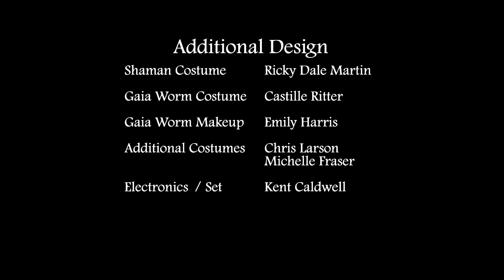Oasis - Cirque du Soleil + Nevada Ballet Theatre [ACS 2016]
[A Choreographers' Showcase 2016]

Oasis is a live, 6 minute otherworldly story of a man trying to enter a sacred land. It features wirelessly controlled LED costumes and set pieces, original music, and live singing.

Direction / Choreography / Set / Electronics - Kent Caldwell
Lighting Design - Sean Jenson
Costume Design - Castille Ritter (singer), Ricky Dale Martin (shaman), Chris Larson and Michelle Fraser (dancers)
Makeup Design - Emily Harris

Cast:

Shaman - Trent Jeray
Gaia Worm (singer) - Kailee Ann Albitz
Footed Angels - Danielle Maas, Elizabeth Girst, Rachel Thomson, Michelle Quenon
Gaia Juveniles - Kelly Ann Mitchell, Emily Lovdahl
Dragonflies - Kaori Fukui, Jun Tanabe